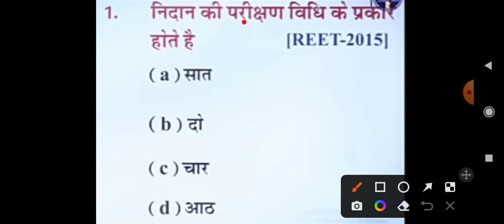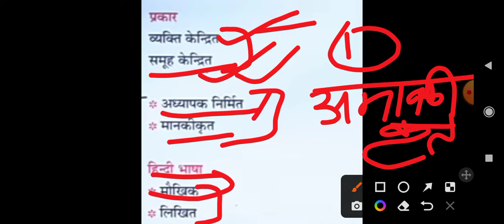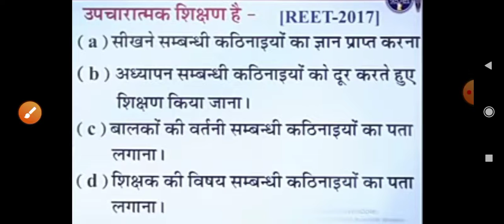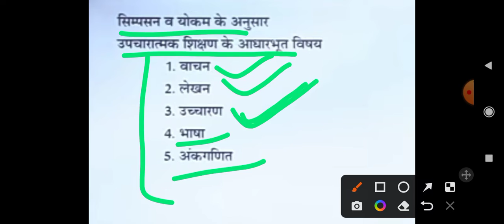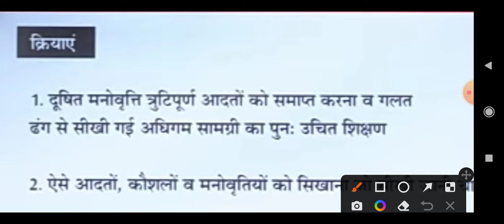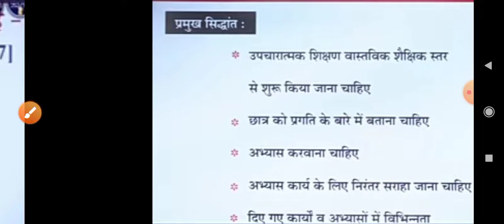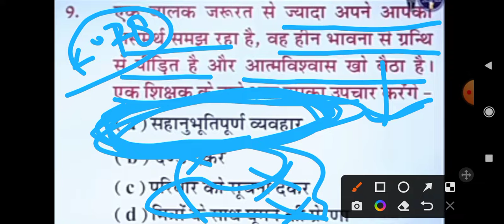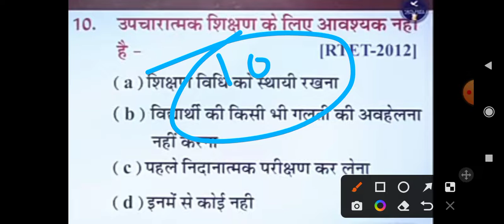निदानात्मक परीक्षण की व्याख्या एवं महत्वपूर्ण प्रश्नोत्तर.. विगत परीक्षाओं में पूछे गए..